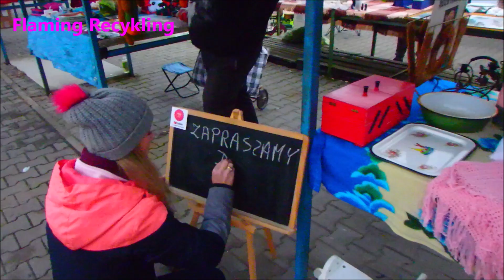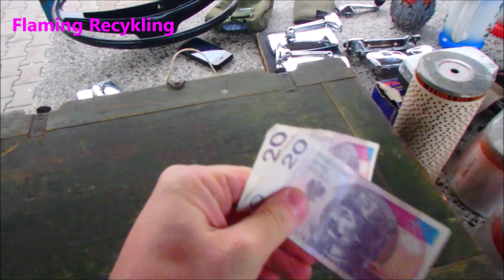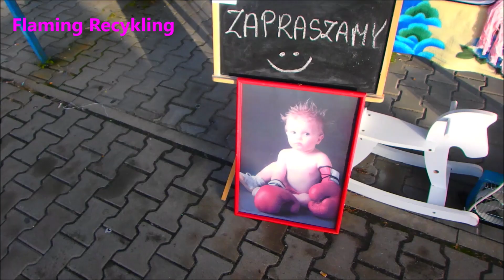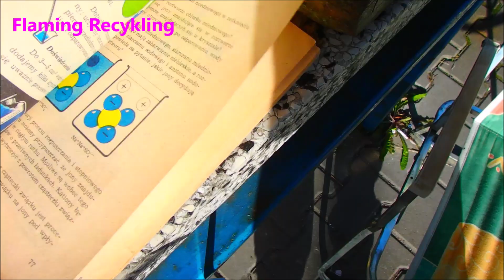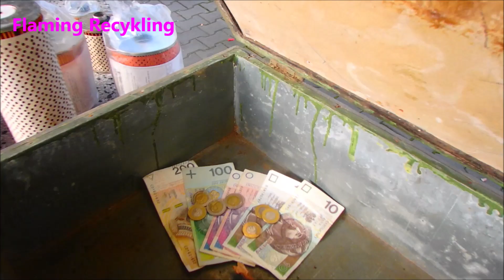Targ staroci Tychy 30.10.2022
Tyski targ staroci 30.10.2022